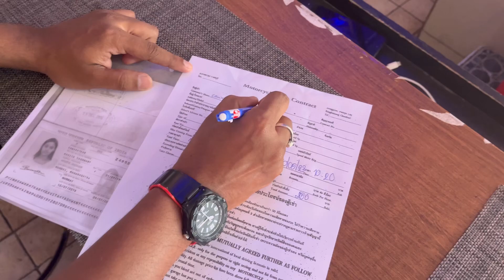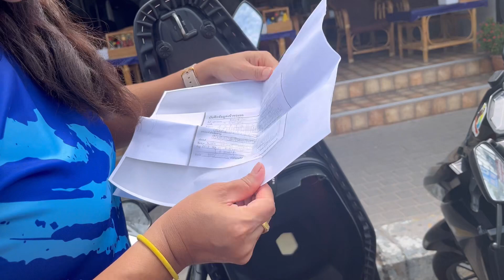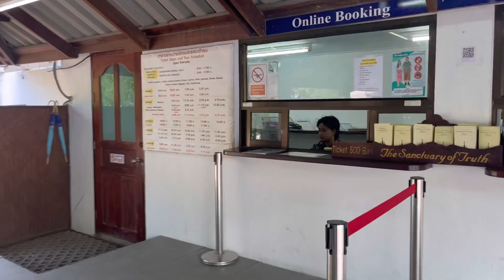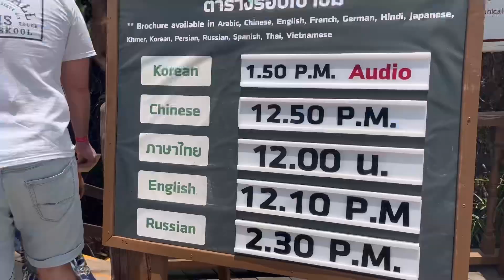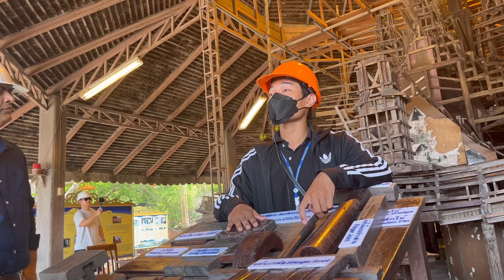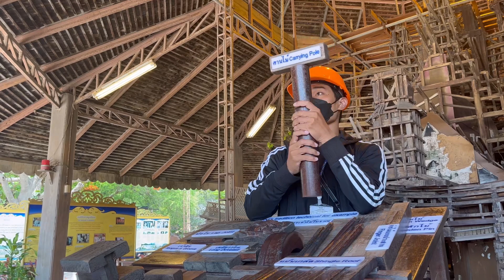Renting a scooter in Pattaya _Visited The Sanctuary of Truth museum.